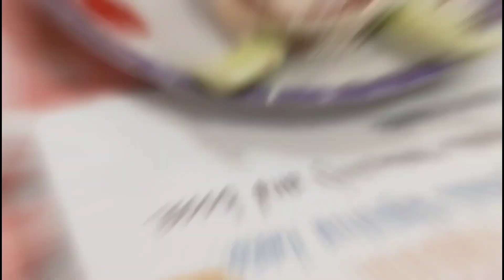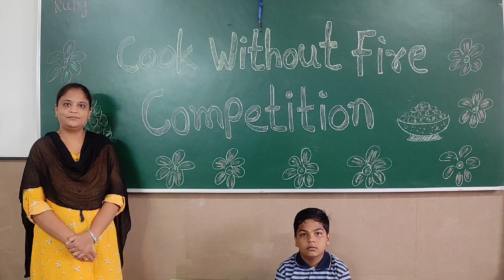Cook without Fire Competition 2024–25 St. Joseph's Higher Secondary School, Newasa 414603